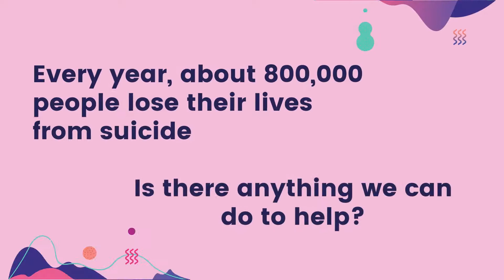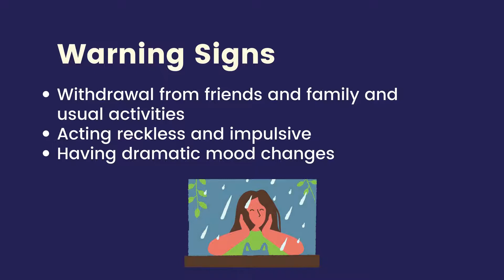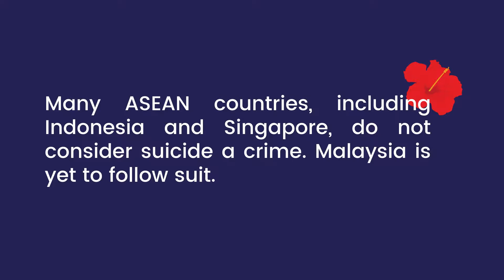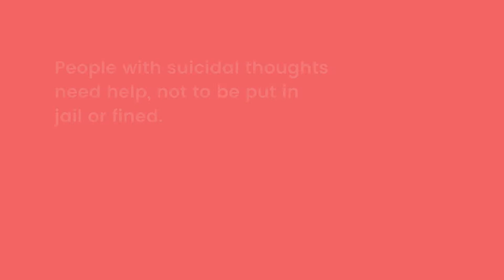Suicide Awareness program by Young Mercy students of UOC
The few objectives of this project is as below :
• To create an awareness on stroke
• To know the causes of stroke
• To identify the symptoms of stroke
• To be able to explain the first aid for stroke